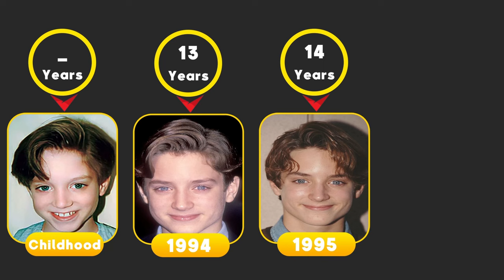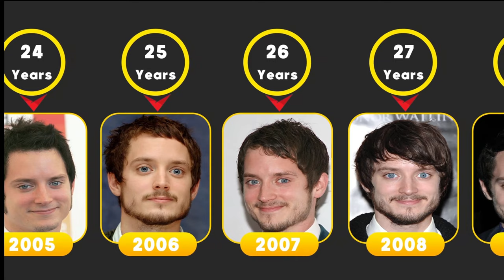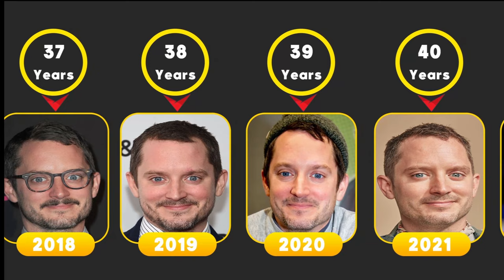Elijah Wood (lord of the rings) from 1994 to 2023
Elijah Jordan Wood (born January 28, 1981) is an American actor and producer. He is best known for his portrayal of Frodo Baggins in The Lord of the Rings film trilogy (2001–2003) and The Hobbit: An Unexpected Journey (2012).

Wood made his film debut with a small part in Back to the Future Part II (1989). He went on to achieve recognition as a child actor with roles in Avalon (1990), Paradise (1991), Radio Flyer (1992), Forever Young (1992), The Adventures of Huck Finn (1993), and The Good Son (1993). As a teenager, he starred in films such as North (1994), The War (1994), Flipper (1996), The Ice Storm (1997), Deep Impact (1998), and The Faculty (1998). Following the success of The Lord of the Rings, Wood has appeared in a wide range of films, including Spy Kids 3D: Game Over (2003), Eternal Sunshine of the Spotless Mind (2004), Sin City (2005), Green Street (2005), Everything Is Illuminated (2005), Paris, je t'aime (2006), Bobby (2006), Celeste and Jesse Forever (2012), Maniac (2012), Grand Piano, Cooties, The Last Witch Hunter (2015), The Trust (2016), I Don't Feel at Home in This World Anymore (2017), and Come to Daddy (2019).

Wood's voice roles include Mumble in the Happy Feet film franchise (2006–2011), the title protagonist in 9 (2009), Spyro the Dragon in the Legend of Spyro video game trilogy (2006–2008), Beck on Disney XD's Tron: Uprising (2012–2013), and Wirt in the Cartoon Network miniseries Over the Garden Wall (2014). He also played Ryan Newman on the FX dark comedy series Wilfred (2011–2014), for which he received a Satellite Award nomination for Best Actor, and Todd Brotzman in the BBC America series Dirk Gently's Holistic Detective Agency (2016–2017).